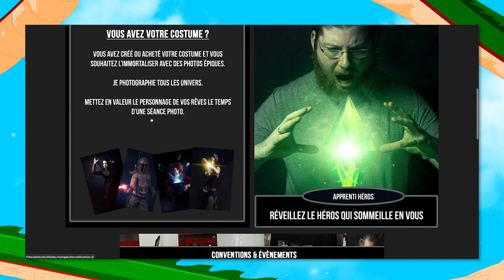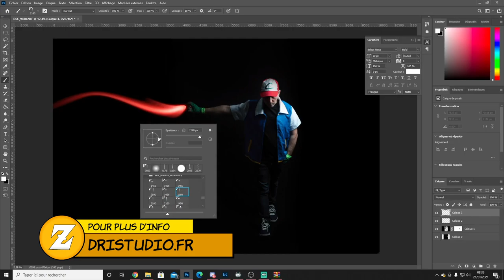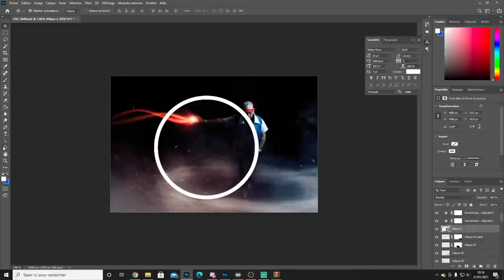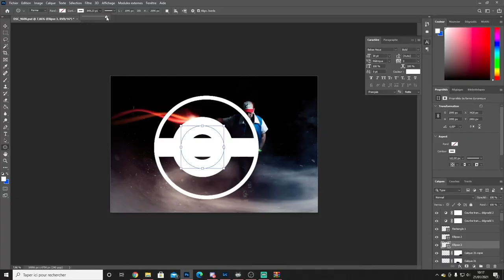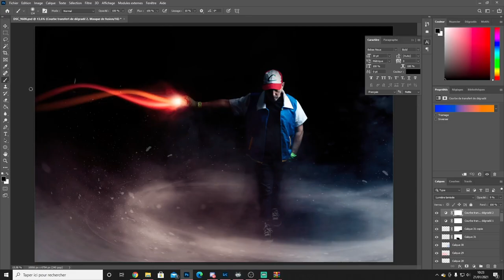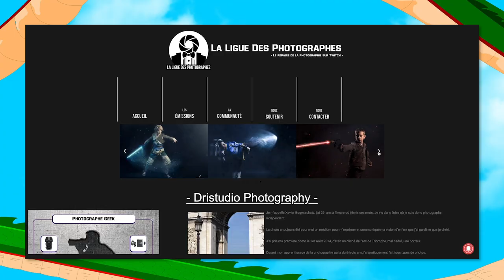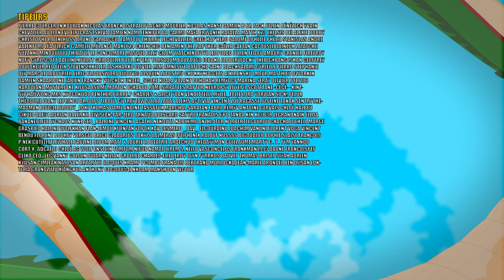CULTURE Z#41 - DES PHOTOS GEEK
UN GRAND MERCI AUX DONATEURS de JANVIER

Pierre Gourgeron Koubiak Nicolas Franck Ostralopi Agnes Mourier Nicolas Hanse Damien B Br Jack Julien Bénézech Yvain Chevalier au Lion Eve Elpicrastshiva Damien Nami Jennifer Da Carmo Maya Erwanix Rafaela Matth X23 Exelsis Dei Alexie Bobby Christophe P. Benjhuss Bruno Garbaccio TAMTOW Thierry Lechevallier Greg Hap'Hero SalomÈ OphÈlie PhÈlie Stanislas Andre Vazektomi LÈa Ulrich G AmÈlie MÈlangÈ Max7824 Chienchic Benjamin phil rapthor GaÎlle Gaetan CactusLibidineux Latatchii Suzanne Minouuuuu Thibault Le Concombre Masque Billy Gilom Watchinofoye Leopoldd Julien Fedou Amaury Grenier Firefroy Nufy Gyroscott adeline.hullot Gribouille Paul Expert Torsadum Paupau60 Jobaka Jabberwocky TheBigXBang ISKAN geoffrey Dowdheur Req FÈlix stevensixkiller Jashharko Olivier mim Amnesiye Batoche Saint BlackSalami Cyrielle Pierro Stephanie Oly Marc Le Labourier Elric Bloodsword Ludovic Josquin Ludestru ChukkyNuggets aikirenshu Lmeur Matthieu Dworkin Damien Skaarbone Fabien Francky VULCHOK under_score Koala volant Dohahah remydcf Marina SERAY Olivier toz1108 Harowana MysterJoke Kijusa IsilmÎ Morton Ichabod RÈmi SirPattes Raptor Neuropsy Luyepii Scottzane -CÈCÈ- -Kint- SyphaÔwong Mrs Kyogokudo Penther Pierre.P Charles & Alice Yoan Vendittelli Mylie_zolie Lord Yorwan SICK! Pelur ThÈodore Joany Leprince Dr.Oops Tibout Cy Freytaw Solal Labat Alexis Activia Vincent ZoÈ Ragasse Justine Tanak Sentrythemadman Boucle Bloody_Loki Thomas Dame Andine Tassatux MARCHAL Sarafan fabre RÈmyV Antoine Gervais ChloÈ Halbeu Gikujo Dae31 Adrian dazerkil Division-par-zero Arnaud Boisgard Satyre FranÁois 6PO TanBa Kin K13b3r legrandnain ellda Bananebleue Lychaos Kyne Seb_Balbine Vincent Agathe Nekojita Nabihime An1hl4t0r norbertlegourou chacha JoeHell Marge Graspied Halone Wolfkhan Flan-Lemou Kuentan yopox Xav Desmero _dav_ Elgourdino Joachim Vanoni Florent Vdga Vincent Benou Florent Bouhey versgui Brice gladarius tokyis lalmeras QuiPhenix Ralouf Nussss Bigoudi88 Bophie Slaise François P. Nek CuteLittleWhale Pauline Bloom Matt & Laurie La Beatrie Ardechoo thedayymon Guillaume Marty G . T . Tym Yannoo Cort-X- Adcaelo ChloÈ AG Wolf enstein TomTom nieub Namae Jerem S. NÈlio Vasconcelos frankman1995 daone FRANCOISPEF Cliko Ced_Lec Vanny Golden Dwarf Kiliak Grollbe Charles-Elie Leroy Olyn Pyrrhos Dauvet Thomas BRISET Siyah Adrien kyusan CimleaK Natosan artart78 jacques kramp pc0mb0 FranÁois Bertrand Morlockq Jean-Marie Arondel Ben Ojisan loktora GrandZuzu Xianghua Anthony cocodu54i Nhoam manshoon Victor